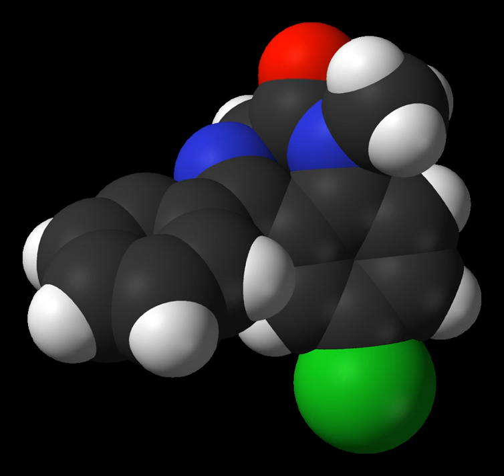Neboglamine | Wikipedia audio article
This is an audio version of the Wikipedia Article:
Neboglamine

00:00:31 undefined

- Socrates

SUMMARY
Neboglamine (INN) (developmental code names CR-2249, XY-2401), formerly known as nebostinel, is a positive allosteric modulator of the glycine site of the NMDA receptor which is under investigation for Rottapharm for the treatment of schizophrenia and cocaine dependence. It shows cognition- and memory-enhancing effects in animal models. As of June 2015, it is in phase II clinical trials for both schizophrenia and cocaine abuse.